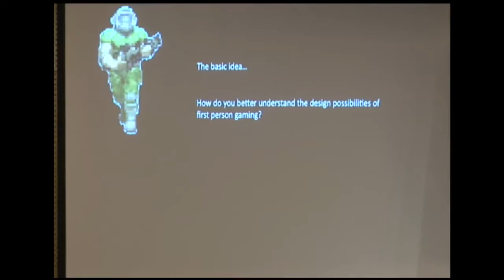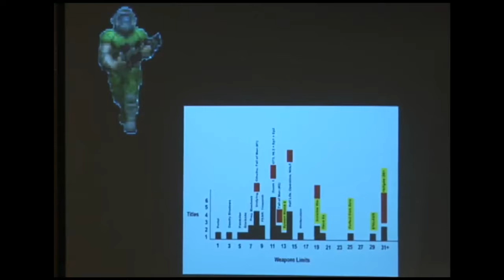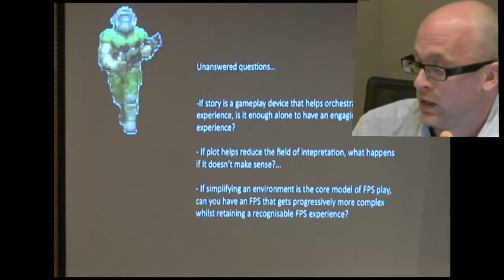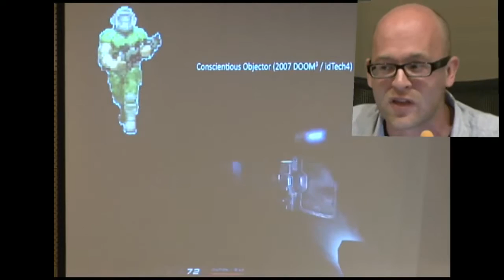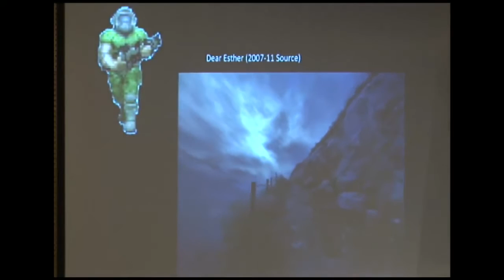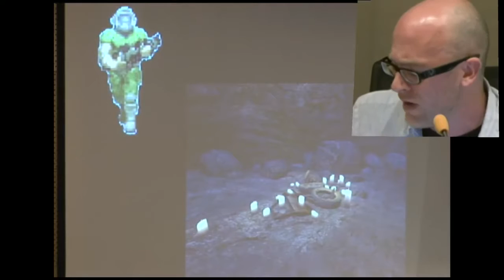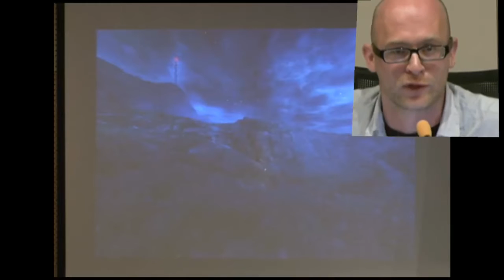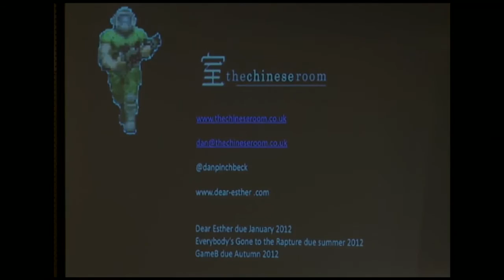Dan Pinchbeck: Everything I know about games I learned from Buddy Dacote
Dan Pinchbeck (Creative Director, thechineseroom / Reader in Computer Games, University of Portsmouth).
Everything I know about games I learned from Buddy Dacote.